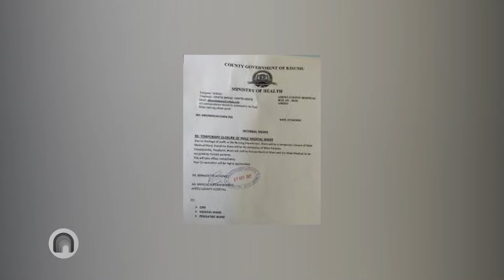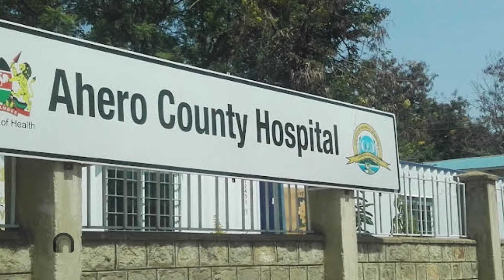Kisumu Hospital All Bans Male Patients| News54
Uproar After Hospital in Kisumu Bans Male Patients

Related Channels
Citizen TV Kenya KTN News Kenya Nation NTV Kenya Kenya Digital News Mutembei TV